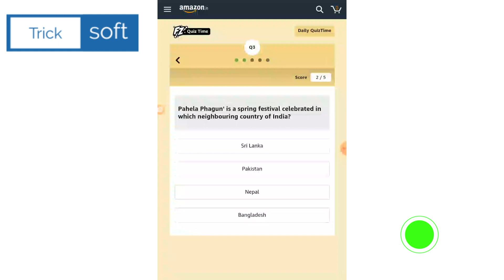Amazon Quiz Answers today | 26 March 2021 | Win Rs 5000 | Amazon Daily Quiz Answers toda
Amazon Quiz  Live Answers 26 March 2021

Amazon Quiz Answers today | 26 March 2021 | Amazon Daily Quiz Answers today | Win Rs. 25,000

Amazon Quiz Live Answers | 26 March 2021| Amazon Daily Quiz Answers today | Amazon Fun Zone Answers

Amazon Quiz Live Answers | 26 March 2021 | Amazon Daily Quiz